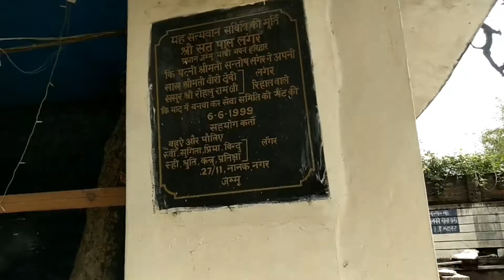Shamshan Gar Jogi Gate Gujjar Nagar Jammu